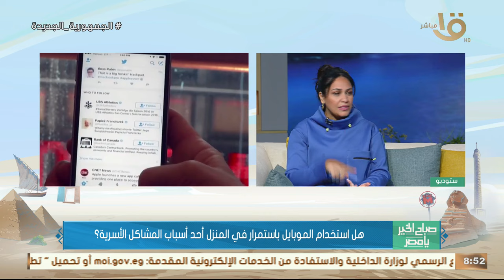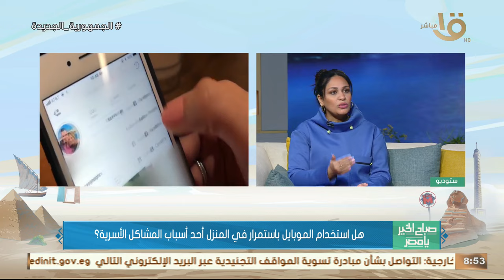هل استخدام الموبايل باستمرار في المنزل أحد أسباب المشاكل الأسرية؟ استشاري العلاقات الأسرية تجيب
هل استخدام الموبايل باستمرار في المنزل أحد أسباب المشاكل الأسرية؟ داليا كمال استشاري العلاقات الأسرية والتربوية تجيب